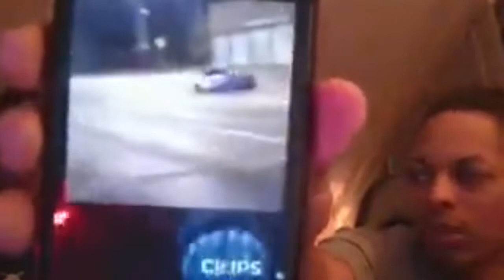Xiayu was a Comeback KING in TEKKEN 7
DJ TSU came to visit